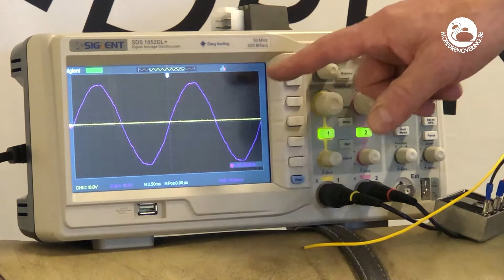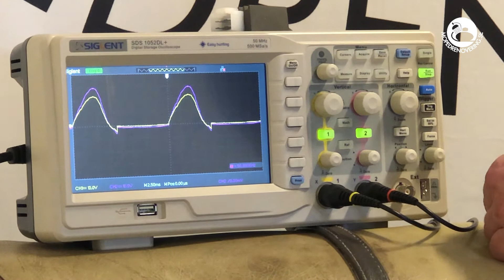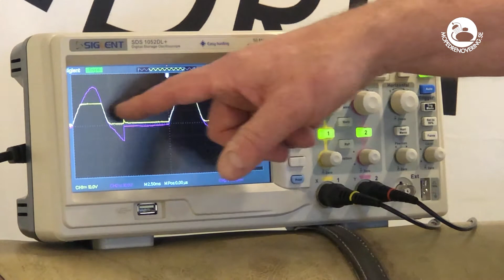Likriktare och regulator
Här berättar Janne från Mopedrenovering.se om likriktare och regulator!